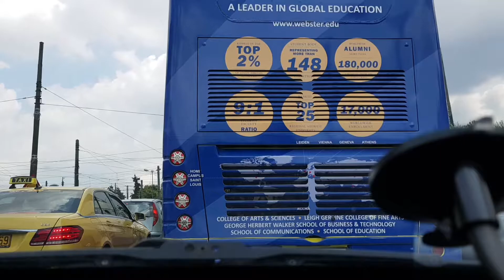From Glyfada to Panormou Athens Greece. Car Timelapse! MY 2018